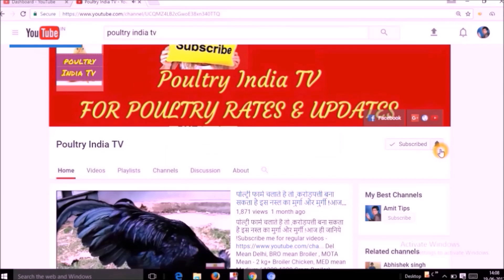🐓🐔 H5N8 Virus ने मचाया कोहराम ! कई देशों ने पोल्ट्री इम्पोर्ट किया बैन !आप भी सावधान रहिये !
Poultry India TV Gives you DAILY Commercial broiler rates Free,Egg rates Free & Grain rates for Poultry Feed Basic Ingredients. H5N8 outbreak It a very dangerous Virus for poultryZimbabwe,Namibia & Bostwana Banned the Import of Poultry's Goods because of this threat.This virus been found very dangerous for poultry industry.It spread from Wild birds to our Poultry's Birds. Goverment is taking all precautions for this.But right now Indian Poultry industry is not under threat.Because this Virus been found in South Africa's Poultry farms.The export is banned because, they want it to spread more.
  Indian Poultry Industry must  take more precaution in Bio security.
   Please take Full Precaution in Bio security & share the video for Others on Facebook & Whats up ,Let other know about this viral Outbreak. Thankyou